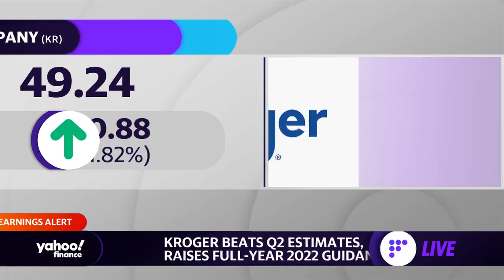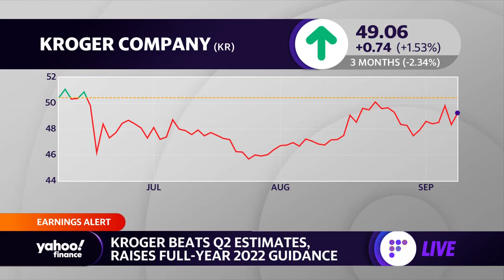Kroger raises full-year guidance after strong Q2 earnings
Yahoo Finance Live anchors Julie Hyman and Brian Sozzi discuss second-quarter earnings for Kroger.